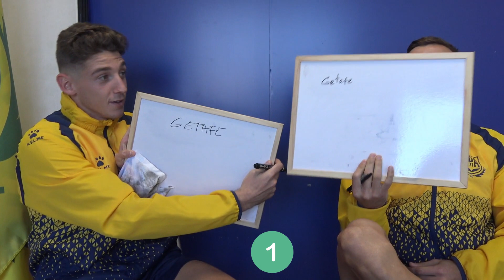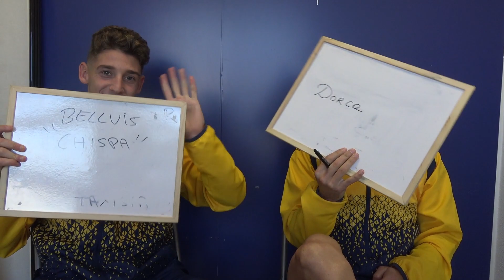NoticiADA nº 12 - temporada 2019/2020 - Agrupación Deportiva Alcorcón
¡Descubre toda la actualidad de la AD Alcorcón en su magazine audiovisual!